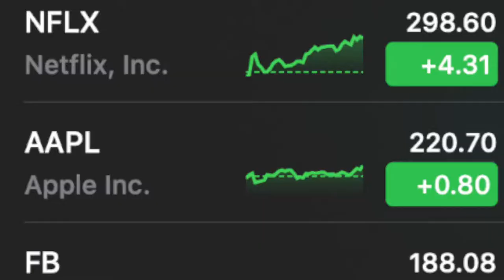How Does A Stock's Price Change? | What Is A Stock Market For Beginners | How Does An IPO Work?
Hey Wealth Giants!

This video talks about stocks. What stocks are, and how come the prices change and how price is determined.

This video gives an example of a company going public.

This video is to help  beginners  in the stock market and learn what they need to to get started and build their wealth